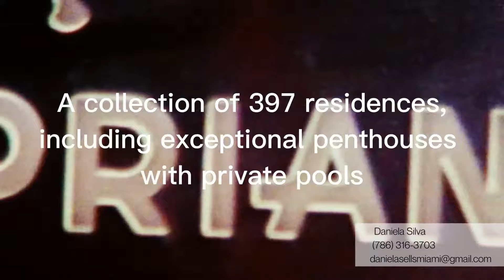Cipriani Residences. New Construction Development In Brickell, Miami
Positioned on a privileged location at the gateway to the vibrant Miami neighborhood of Brickell, Cipriani Residences Miami epitomizes the timeless Italian spirit, style, and service for which the brand is so revered. Residents will enjoy a life of effortless elegance and convenient access to the wealth of experiences this exciting metropolis has to offer.

I am a real estate agent in South Florida with Lokation Real Estate. I have been in the Real Estate Industry since 2015 and I love helping my clients to achieve their Real Estate Goals.
In this channel I will be sharing different cities in South Florida, properties, testimonials and valuable Real Estate information. Leave a comment on any video if you have any questions about South Florida, the Real Estate Market or simply to say hello.  Looking forward to connecting with you!